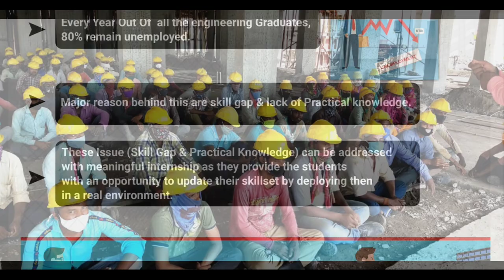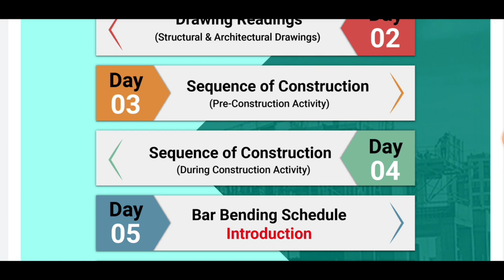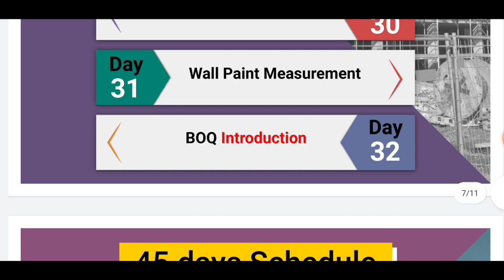45 Days Internship for civil Engineers | Training for Freshers | 3 day offer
10 Most watched Video of  ( CIVIL SITE VISIT )

yr

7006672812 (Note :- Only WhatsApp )